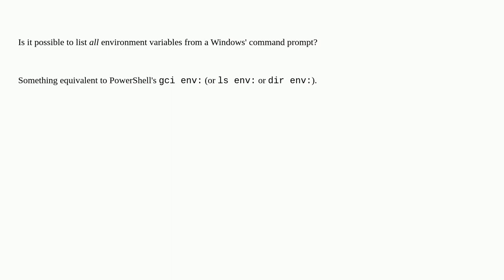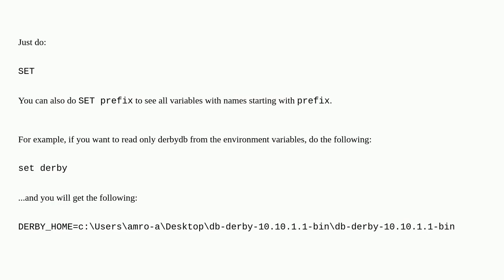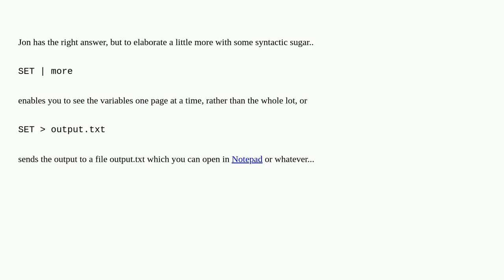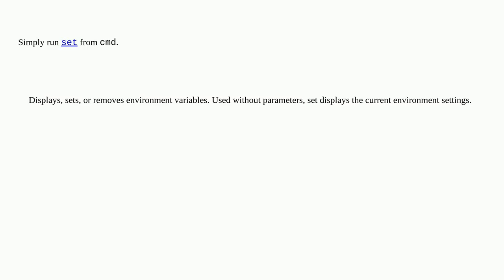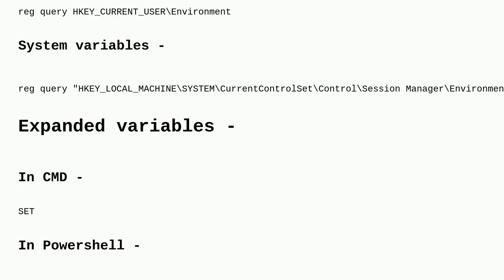List all environment variables from the command line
A special thanks goes out to the community

  prompt environment-variables windows command-line